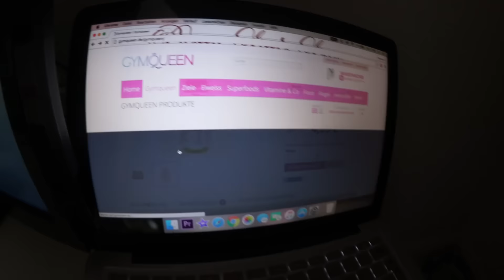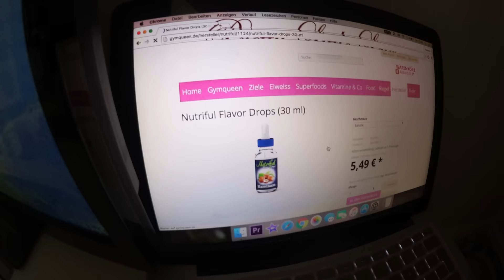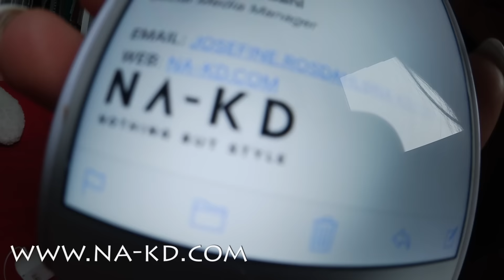Wie schmeckt Schneeball? - DailyYooNessa #165 - YooNessa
♥ SNAPCHAT▸ Yoonessa